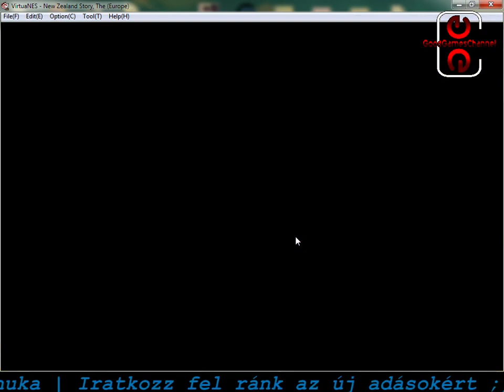Game of Legends - 4. rész 2022.02.02 02:22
Ebben az adásban képzeletben Új-zéland-ra utazunk, és a kivik életét fogjuk megismerni., mivel sok ellenségük van, mint oly sok más élőlénynek. :)